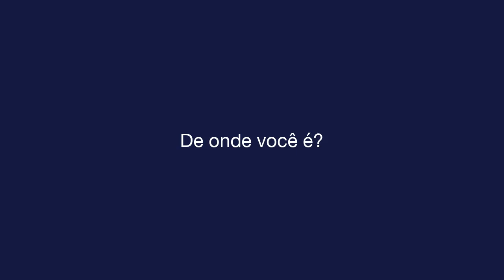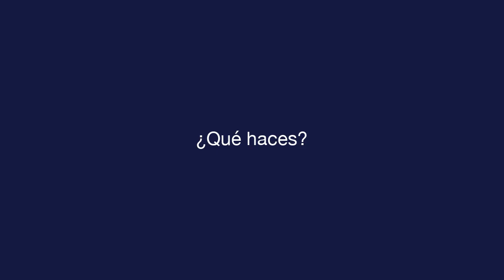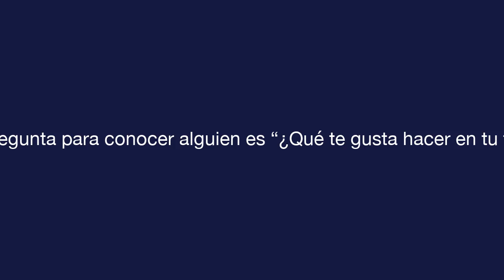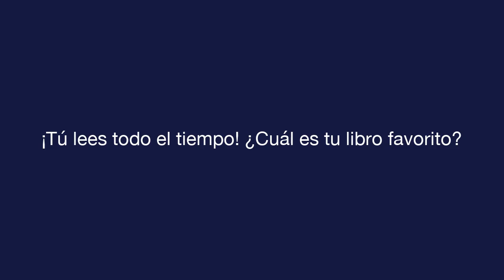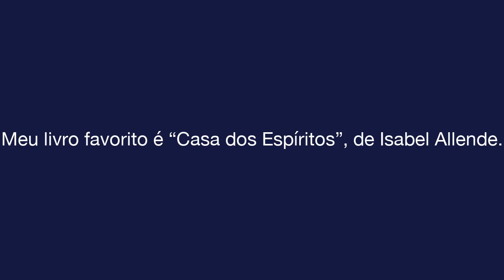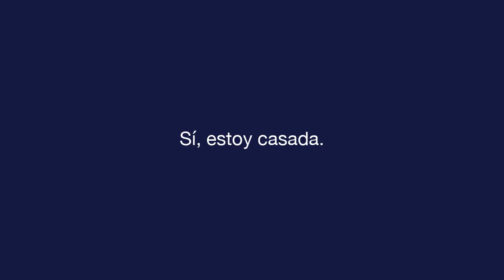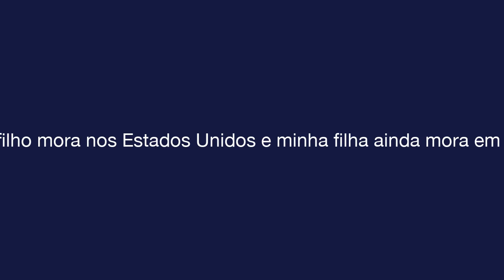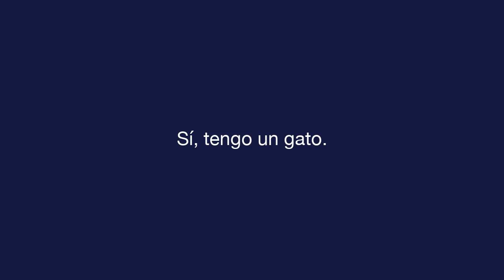Espanhol diário - Lição 10 - Getting to Know People - Texto